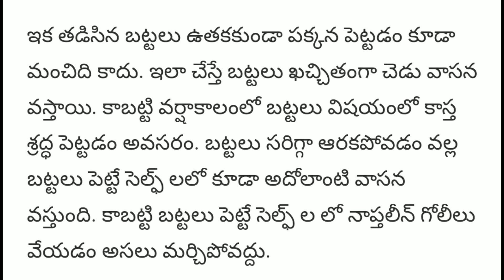వర్షాకాలం బట్టలు ఆరక కంపు కొడుతూ వుంటాయి. ఆ కంపుని వదిలించుకోవాలి అంటే ఈ టిప్స్ fallow అవ్వాల్సిందే.